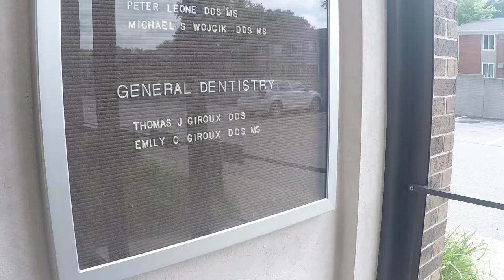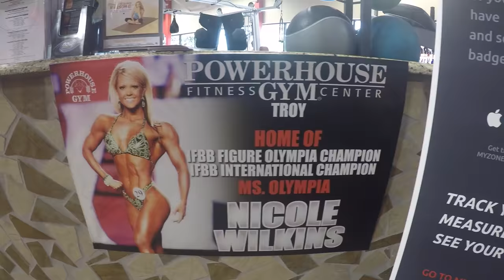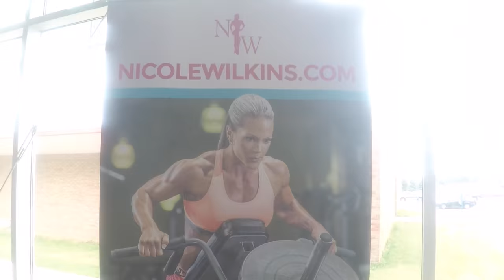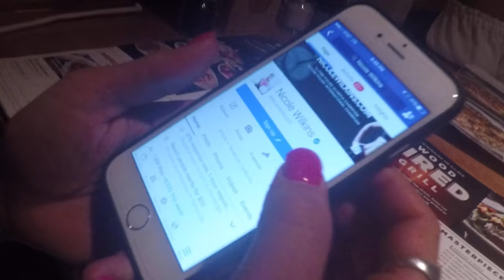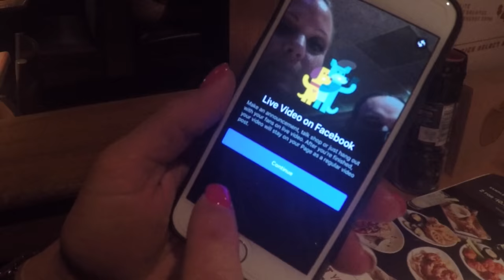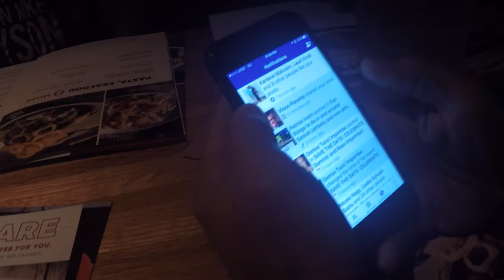Michigan Trip, Chest & Arms, Nicole Wilkins Classic & Track Workout